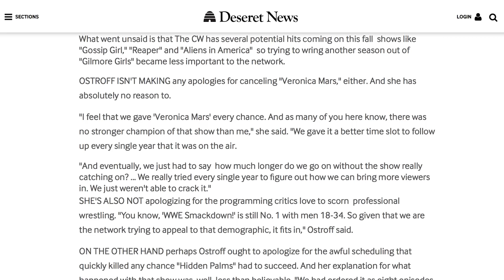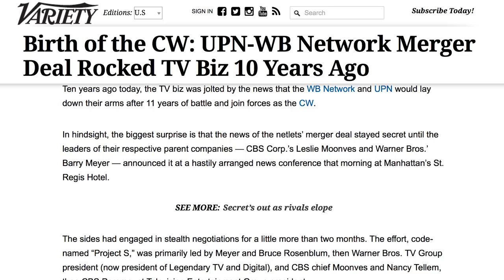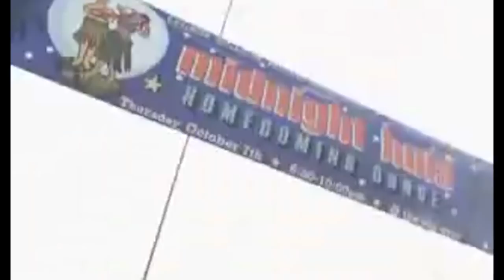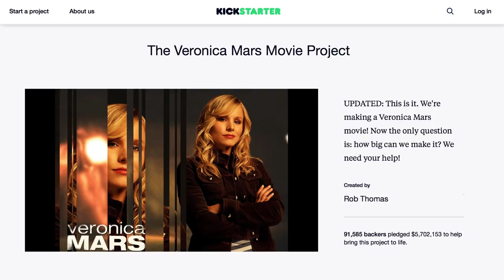The Real Reason Why Veronica Mars Was Canceled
Kristen Bell has proven that she is not just a pretty face. She's become one of the funniest and most popular actresses in Hollywood today. But before she became known for her comedic prowess, Bell rose to prominence for her portrayal of Veronica Mars in the teen noir mystery drama of the same name. The hit CW series ran for four seasons and it attracted a loyal and dedicated fan base.

The series was so popular that, years after it ended, the show was brought back as a crowd-funded movie. So why was it axed? Here's the real reason why Veronica Mars was canceled.

Low ratings | 0:00
Tough fit with the CW | 1:10
Ahead of its time | 1:52
No reboot | 2:35
Moving on | 3:09
Resurrection | 3:39